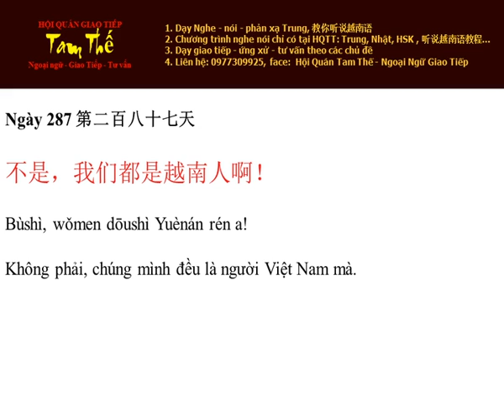Ngay 287 Không phải, bọn mình đều là người Việt Nam mà - Nghe Noi Tieng Trung Moi Ngay Mot Cau